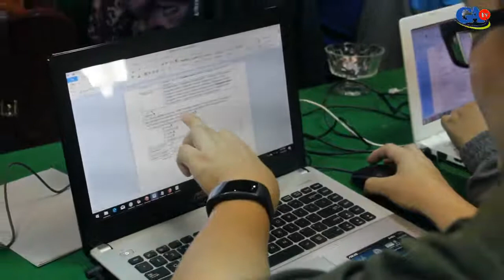Peningkatan mutuh dan Kualitas Farmasi Di Kaltim